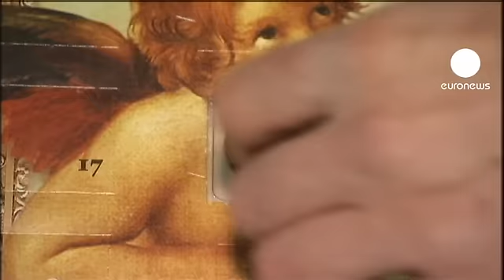German chocaholics warned over contaminated Xmas calendars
Chocolate lovers in Germany have been warned to watch what they eat this Christmas as it could have deadly consequences.

The consumer group "Stiftung Warentest" says traces of mineral oil have been found in advent calendars which may cause cancer.

But some shoppers in one Berlin superstore appeared to take the advice in their stride.

"For chocolate, normally I don't check what is inside, I thought it was butter and cocoa," said one woman.

The consumer group says children in particular should not eat the whole month of chocolates and they claim the longer you wait to eat them the bigger the risk.

Some retail associations say they do not think people will be put off by the advice. The German Confectionery Association says there is no health concern because the mineral oil residues are so low. But several supermarket chains have issued a recall of the affected products and reassured worried customers that they can receive their money back.